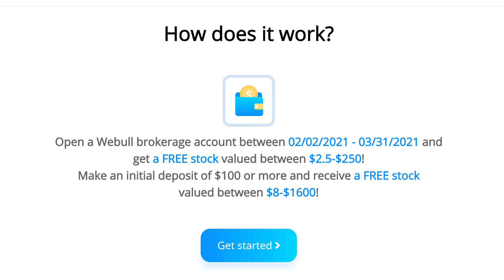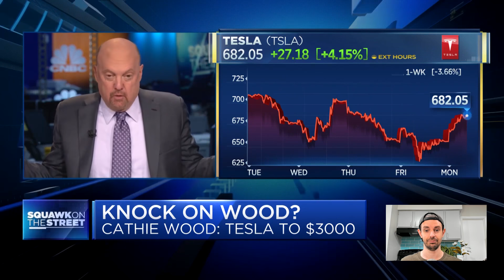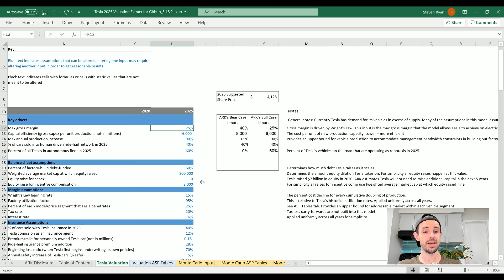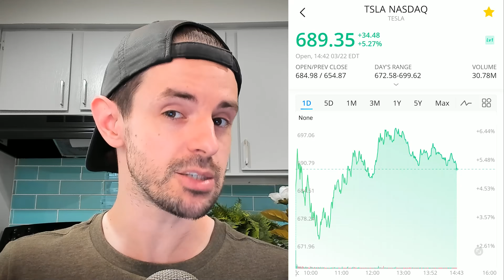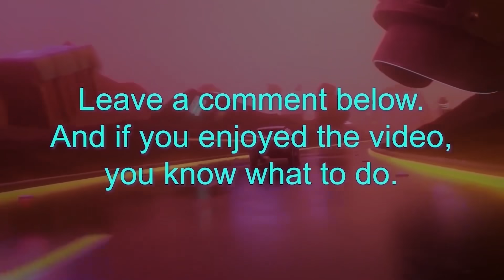Jim Cramer On Ark's $3,000 Tesla Stock Price Target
Jim Cramer confused by Ark Invest's $3,000 Tesla price target. 💲💲2 Free Stocks on WeBull (USA). 💲1 Free Stock on Stake (Australia, UK & NZ). TSLA to the moon shirt 👕 Merch

In this video I react to Jim Cramer's reaction to Ark Invest's new Tesla Stock 2025 Price targets (Ark Invest's Tesla stock bull case price target is $4,000 per share in 2025, Ark Invest's Tesla stock base case price target is $3,000 per share in 2025, Ark Invest's Tesla stock bear case price target is $1,500 per share in 2025). Jim Cramer seems confused.

Steven